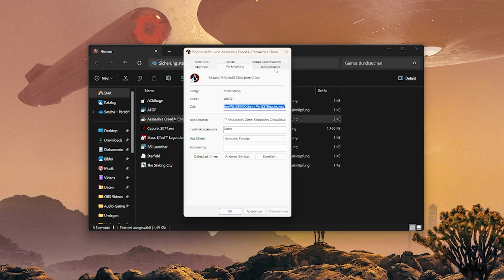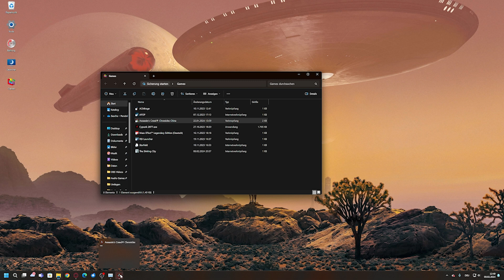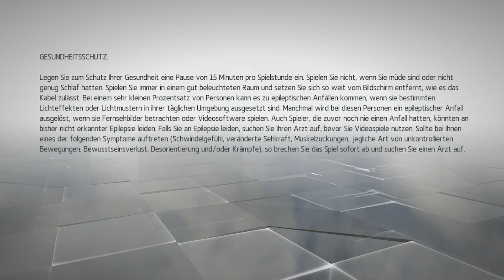Assassins Creed Chronicles | China - Mit Windows 11 starten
Alle Hauptmissionen zu Assassins Creed Chronicles - China findet ihr in dieser Playlist

☛ Inhalt ☜

Du spielst Shao Jun (Avo), die letzte überlebende Assassinin der China-Bruderschaft, die in ihre Heimat zurückkehrt, um Vergeltung zu üben. Neuerlich unterwiesen vom legendären Ezio Auditore brennt sie darauf, Rache zu nehmen und ihre gefallene Bruderschaft neu zu errichten.

🤩 Vielen Dank 🤩

– Komplettlösung --

-- Anbieter --

Climax Studios

Offizielle Webseite

-- Händler --